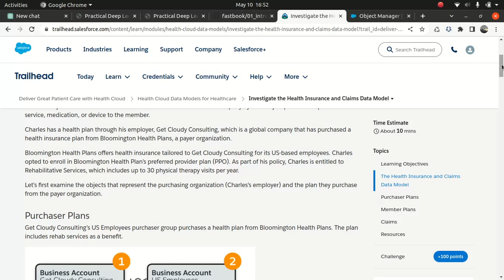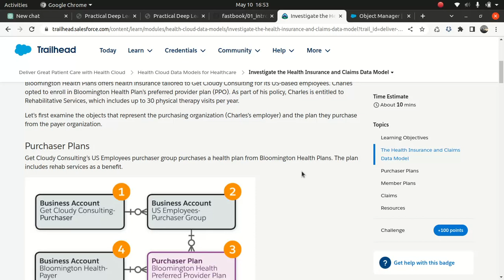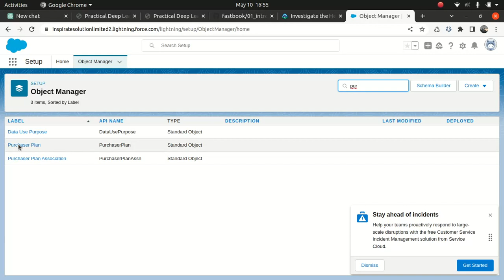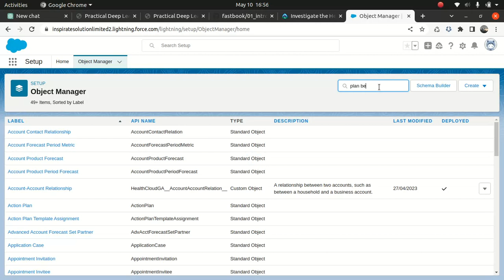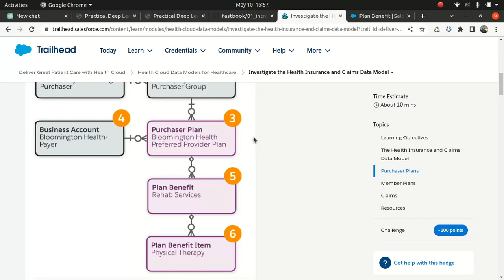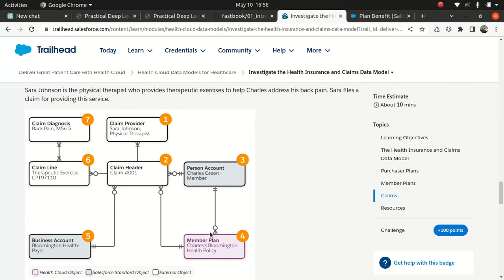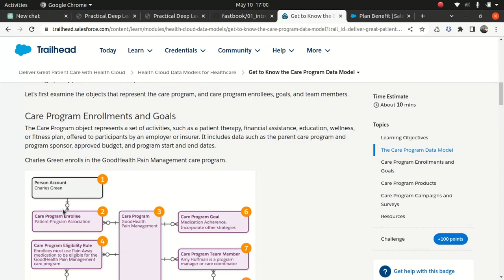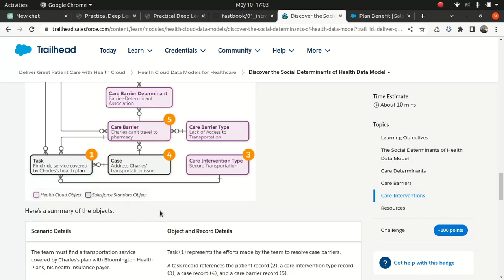Salesforce Health cloud Datamodel Part 2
Salesforce Health cloud
Datamodel Part 2